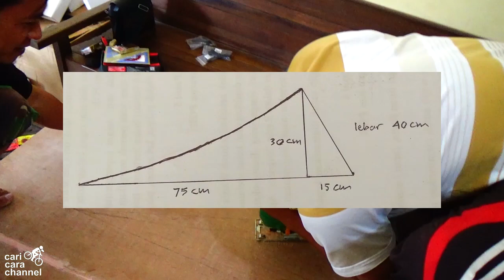MEMBUAT KICKER RAMP SENDIRI DIY